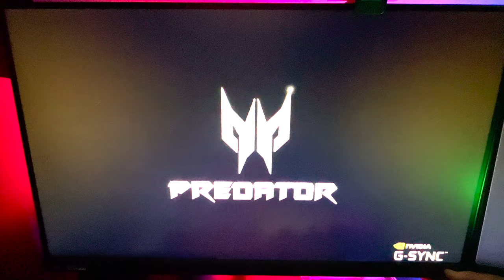Welcome To My Gaming Channel: Damon Plays Games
I would like to welcome you to my channel. My name is Damon as the channel name implies. I am a 35+ year old Gamer Dad who plays a variety of games. I am still learning a lot about gaming on YouTube, but I know that I will eventually get there. I am an Air Force Veteran of 8 1/2 years who is just trying to have fun and make videos for all of you amazing individuals. I would greatly appreciate it and I hope to see you in the comments. :)

My Books
Do you want to learn and grow on YouTube? TubeBuddy is there to help you on you journey. It is easy to use and helps you take the guess work out of how to optimize my channel for best results. Too many tools to help your succeed to list.

Soundfx:
Mouse click (by THE_bizniss)